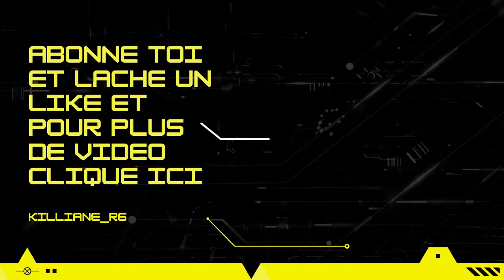COUP DE CUT COMPILATION SUR R6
Salut ici tu retrouvera du r6 et du gta normalement